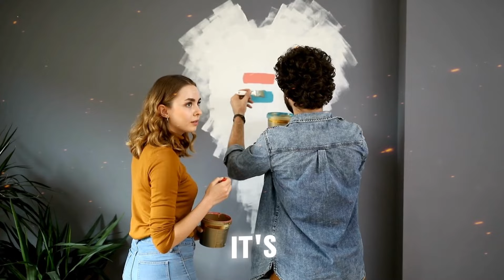How To Respond To Her Hitting On You…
This video is much more than a simple recording - it is an incredible learning tool. Completely educational and meticulously prepared by a trained psychologist, it stands out as a rich source of information and knowledge. Every minute of this video was carefully prepared to offer you a high-quality educational experience, providing a unique opportunity to acquire valuable insights and enhance your understanding of the topic covered. Therefore, prepare to immerse yourself in a high-level educational content and enrich your knowledge.

"In this video, we are going to explore the topic of developmental psychology in detail", "Get ready for an educational and enlightening journey on this complex topic", "We are going to cover the main concepts of behavioral theory in this educational content" , "Understanding these principles is essential for any psychology student", "Here, you will find valuable information and deep knowledge that will enrich your knowledge in this field", Psychology, Development, Educational, Theory, Behavior, Student, Information, Perspectives, Knowledge, Field,